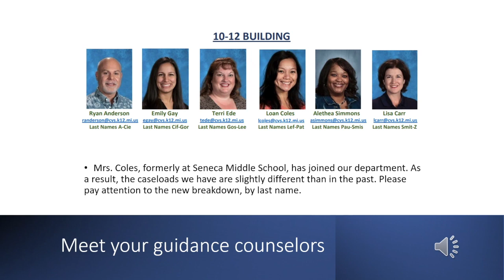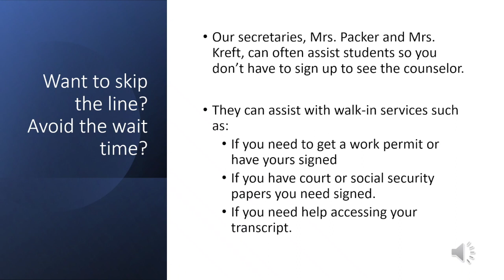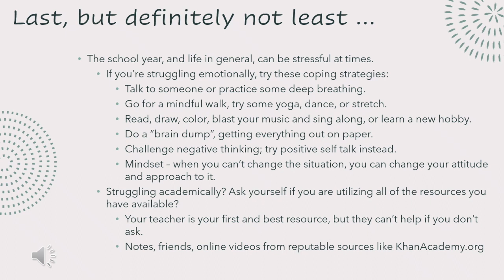2023-24 Dakota High School Opening Day Message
We are excited to welcome our students to the 2023-24 school year!  Go Cougars!